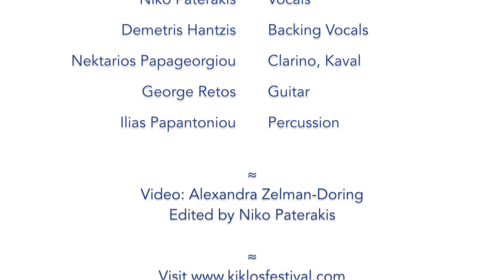Kíklos Festival @ Empty Circle Space – " AYIA METHI " Album Launch by Niko Paterakis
Kíklos Festival @ The Empty Circle Space

New music inspired
by the traditions of Greece

Sat 17th Nov 2018 – Brooklyn NY

Presented by Niko Paterakis
& Naum Goldenstein

Áyia Méthi : Echoes of Dionysus
Album Launch by Niko Paterakis

Performed by:

Vocals, Acoustic Guitar: Niko Paterakis
Backing Vocals: Demetris Hantzis
Clarino, Kaval: Nektarios Papageorgiou
Electric Guitar: George Retos
Percussion: Ilias Papantoniou

Video: Alexandra Zelman-Doring
Edited by Niko Paterakis

@kiklosfestival on Facebook

Special thanks to Naum & Alex
for their assistance and hospitality